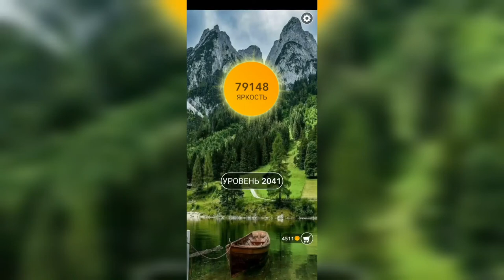Word / Слово Крест: Поиск русского кроссворда / Уровень 2041